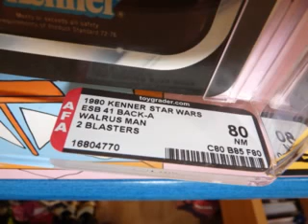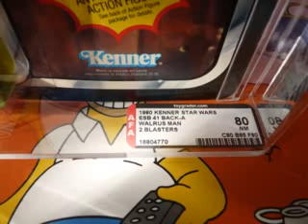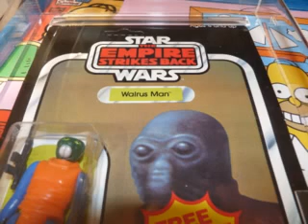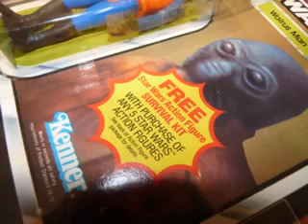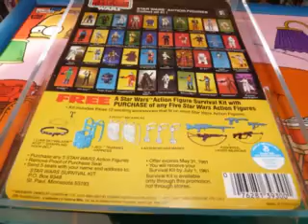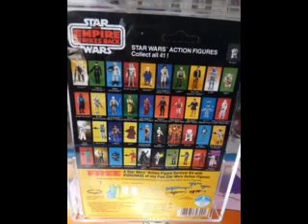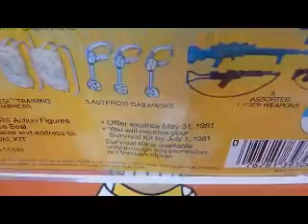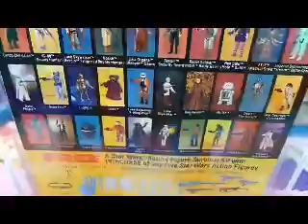WALRUS MAN ESB AFA 80- 2 BLASTERS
HERE YOU WILL SEE A WALRUS MAN ON ESB 41 BACK WITH 2 BLASTERS IN THE BUBBLE! INTERESTING? MAYBE?